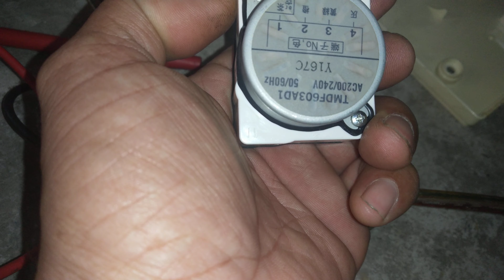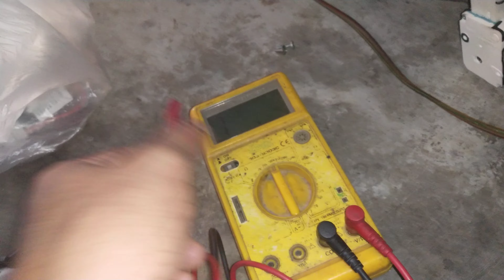ตรวจเช็คซ่อมตู้เย็น2ประตู PANASONIC รุ่น NR-B20M3 อาการ เย็นได้1-2วันไม่เย็น ตอนที่2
ซ่อมตู้เย็นบ้าน PANASONIC